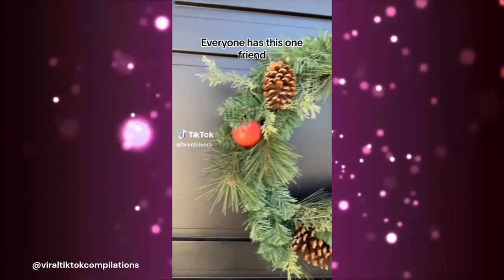New best of BIERSON ❤️ CUTE COUPLE'S TikToks (Brent Rivera and Pierson) #2 / TikTok compilation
These are Brent and Pierson's best TikToks together

Another vid :
New best of Janice's hot TikToks 🍑 / TikTok compilation 😈